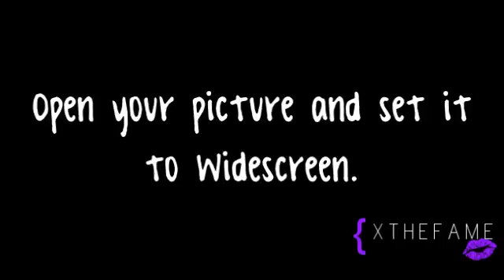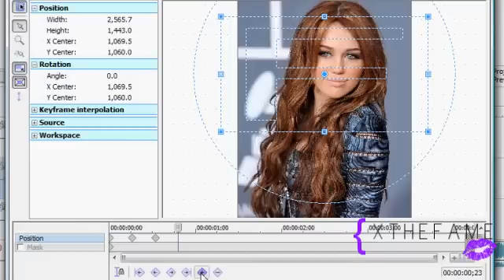Sony Vegas Tutorial || Picture In Text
I feel like I haven't uploaded on here in ages. D; So, here's a new tutorial. It's a pretty old effect, but, what the heck. xD You guys still might wanna use it. :) So here it is.

Made By: xTheFame
Song: I Get Paper - Drake ft. Kevin Cossom
Fandom: Miley Cyrus
Programs Used: CamStudio, Sony Vegas Pro